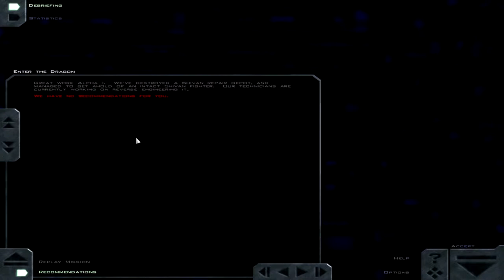Treks Play: FS Port: Act 2, Mission 7: Enter the Dragon and Mission 8: Playing Judas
We need to get some more information about the Shivans and since the last two attempts have gone so well, we're going to capture and then use a Shivan fighter.  I'm sure this time will go much better!